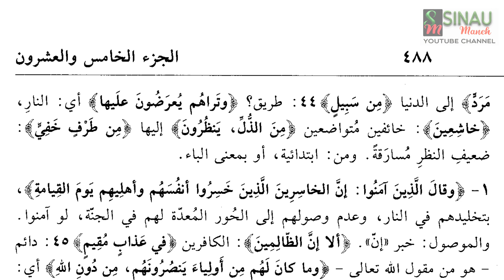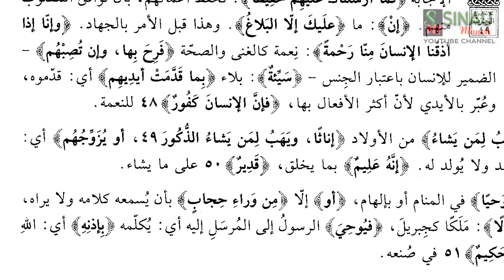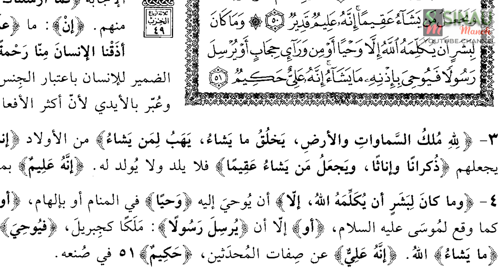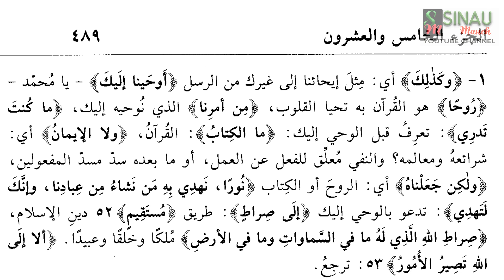Gus Baha Ngaji Tafsir Asy Syuro Ayat 45-53: Kalau Wali Hutang gak Usah ditagih